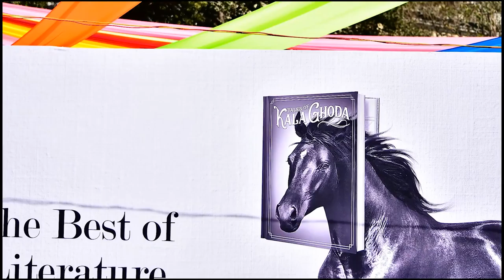Kala Ghoda Arts Festival Mumbai India